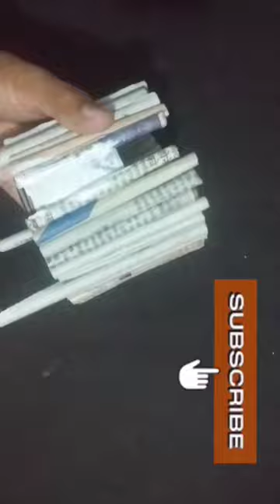how to DIY paper flower pot making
how to repair feature shuttlecock

Hello! In this video we will know the trick to tie a badminton. It's so simple  and easy. So watch video till end. How to tie a badminton net, badminton kaise bandhe, how to tie racquet string at home,how to repair badminton string, Yonex badminton string kaise bandhe.

Hello friends hamne Aaj ke video me badminton racket ko fully reapair kese krte hai uska asan tarika bataya hai. I hope yah video aapko pasand aayegaa .

 बैडमिंटन रैकेट को पूरी तरह से मरम्मत कैसे करे? How To Repair Badminton Racket at home?